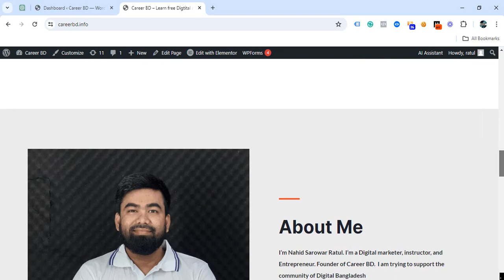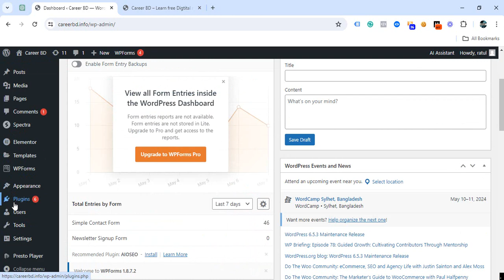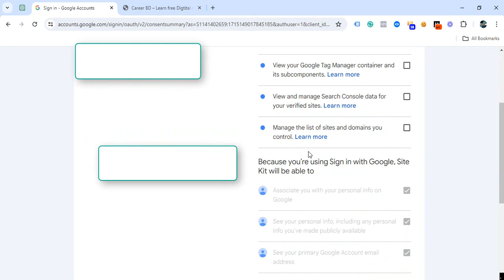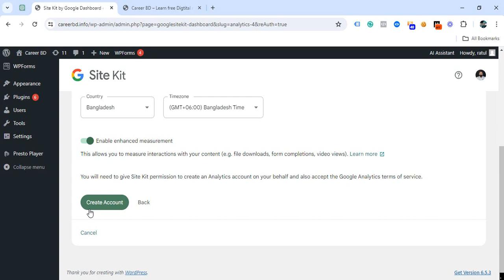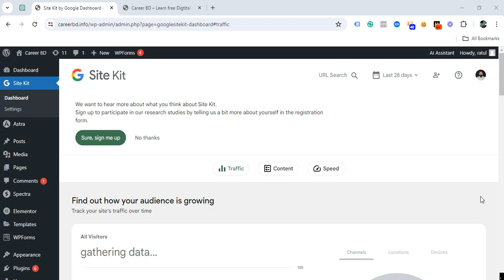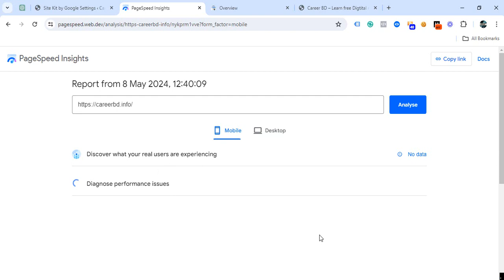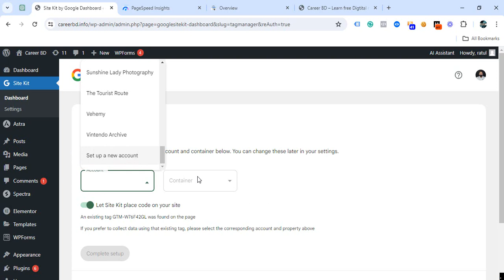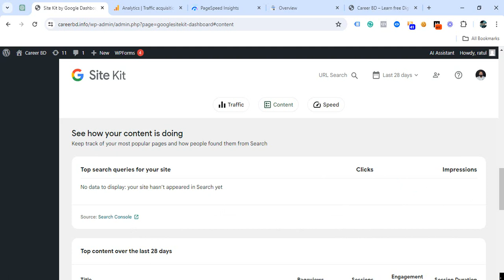How to Setup Google Search Console, Analytics, PageSpeed Insights, Tag Manager , AdSense by Site Kit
Step-by-Step Setup: Google Search Console , Google Analytics 4 , Google PageSpeed Insights , Google  tag manager , Google Adsen, WordPress  Essentials tools : Google Tools with Site Kit plugin.

 No coding required! We'll walk you through the entire process step-by-step, from installing Site Kit to configuring each Google tool for optimal website performance and growth.

I am Nahid Sarowar Ratul,  Founder of Career BD. I'm a Digital Marketing Trainer & provide Digital marketing services to clients helping them achieve their business goals. Career BD will provide the best Digital Marketing Training for Free